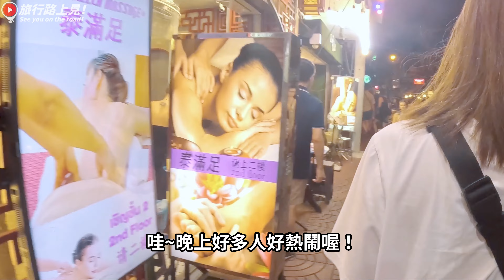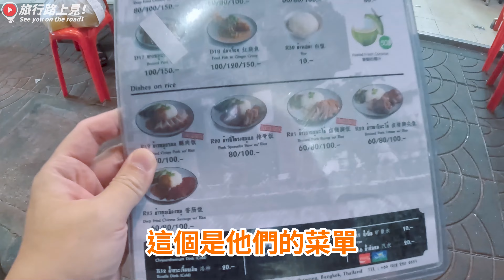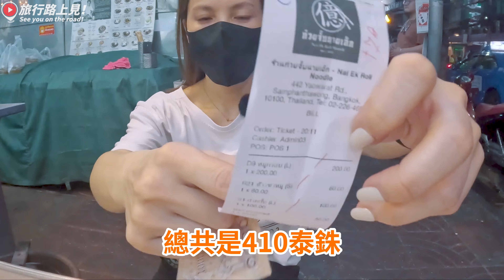【泰國曼谷Ep6】路邊地下換匯有夠坑😅 帶你嚐嚐曼谷唐人街米其林粿條店~必吃脆皮燒肉好吃嗎？粿條竟是捲起來的😆 排隊排到爆！｜Bangkok｜Thailand｜旅行路上見！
★ Klook泰國上網電話卡推薦！購買連結 ➡︎

★ 大家好~我們是 Jie & Jess，
我們旅行路上見！See you on the road：）